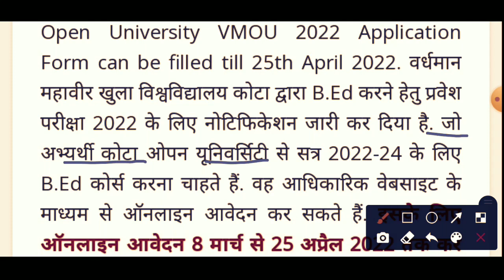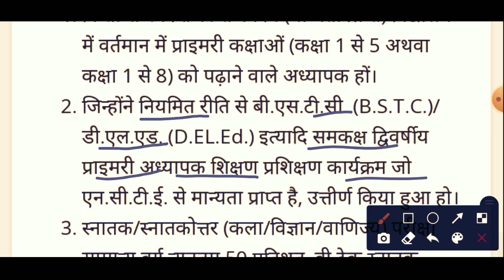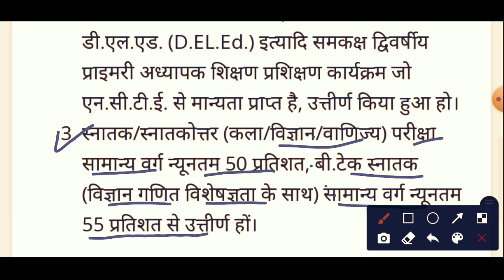यदि आप भी घर बैठे B.Ed करना चाहते हैं, तो आपके लिए सुनहरा मौका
VMOU B.Ed. Admission 2022-24 | Kota Open B.Ed. Admission 2022 | Open University B.Ed. Admission 2022